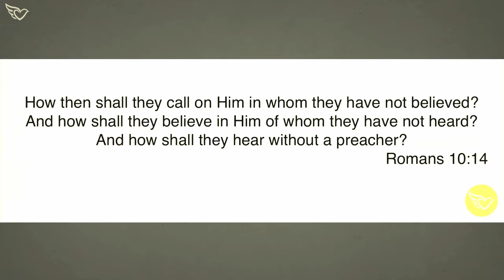Covenant Love Church - Special Guest Speaker - Britt Hancock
Britt Hancock of Mountain Gateway